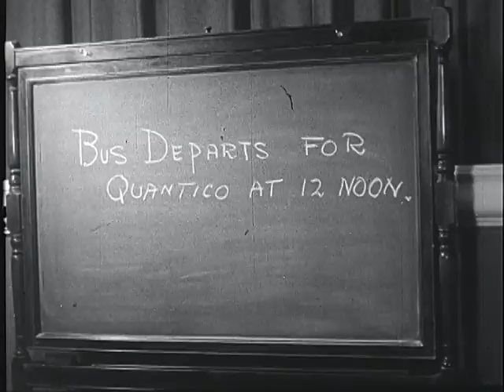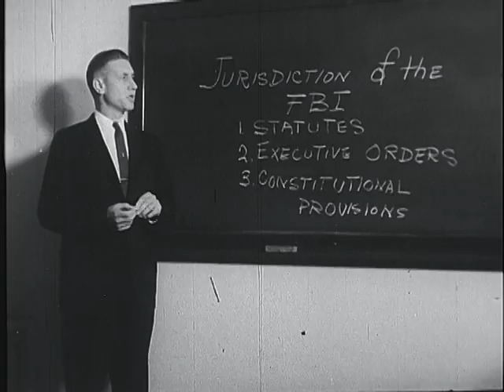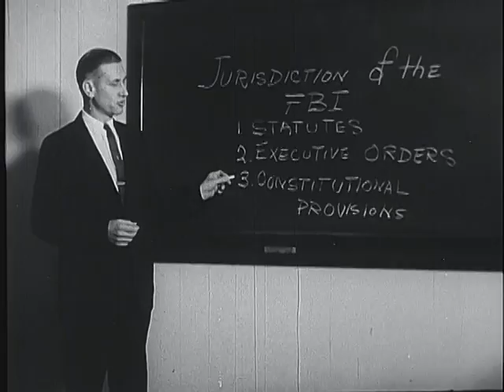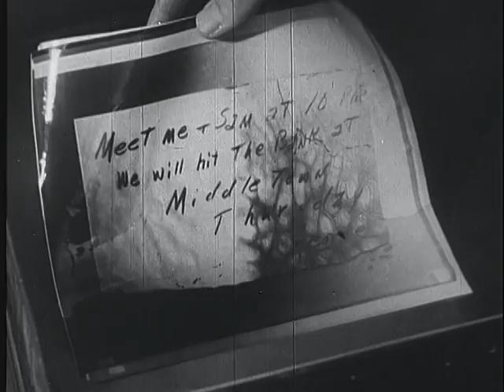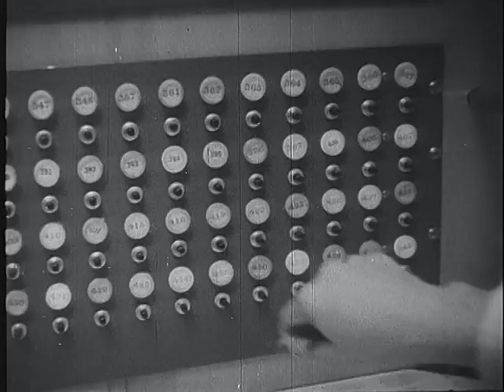Focus on the FBI, ca. 1959 - ca. 1970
Focus on the FBI, ca. 1959 - ca. 1970 - National Archives and Records Administration   - ARC Identifier 12103 / Local Identifier 65.29 - Department of Justice. Federal Bureau of Investigation. (1935 - ).  NEWSREEL: Follows twenty-seven year old law school graduate, Tom Holliday, progress through thirteen week training course at FBI Academy at Quantico, Virginia. Trainees learn when, where, what, and how to investigate bank robbies, kidnappings, extortion and espionage crimes, and laws and federal statutes covering these crimes. Demonstrates how to photograph and read burned paper, how to identify fire arms, manual fingerprint search process, and different types of guns. At Combat Village, ghost town used by FBI to train agents, Tom demonstrated his ability to capture and arrest fugitive. J. Edgar Hoover, Director of FBI since 1924, comments on importance of FBI training for special agents.